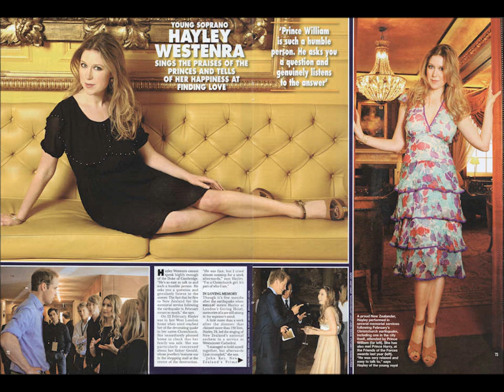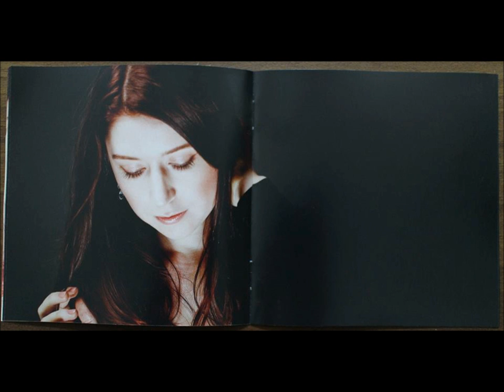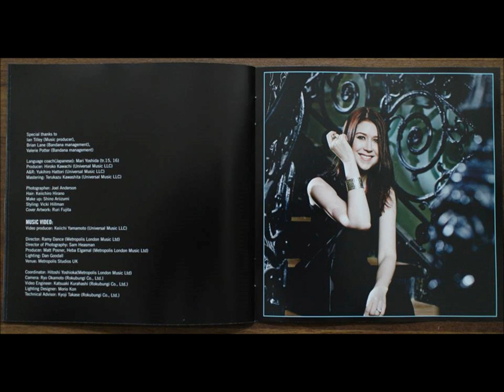Hayley Westenra and Yukari Miyake Inori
Duet!

Hayley Westenra The Best. 2014
Inori- Prayer/ You Raise Me Up (Japanese)

With  Yukari Miyake